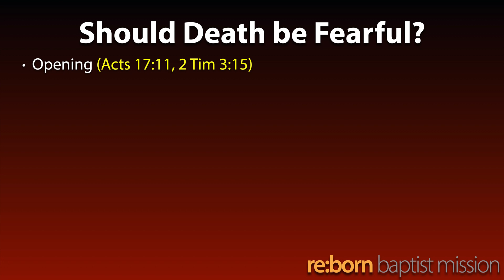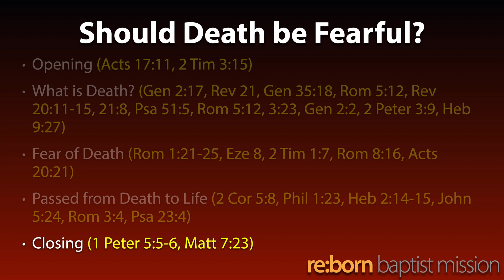Should Death be Fearful?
2 Corinthians 5:8, Acts 17:11

Salvation Basics

Bro. Roy Cheong